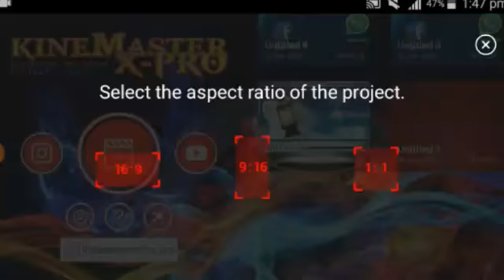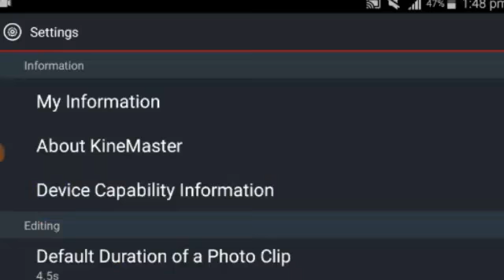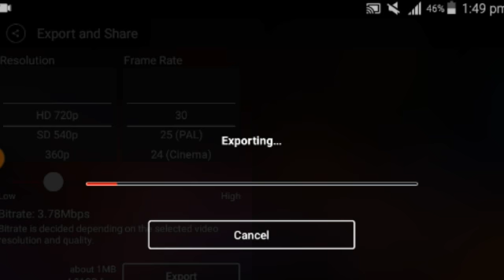How To Slove Kinemaster Video Not Export Or Save|By TNC Channel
Hi guys.

Hello guy.Aj ki video ma  Main Ap ko bato ga k ap kinemaster ma video export kyu nhi ho rahi.or no action export error kyu a raha.Video complete watch kare.

Your Queries.
How to remove kinemaster error exporting
How to do kinemaster video export
How to do kinemaster video
Kinemaster export error occurred
Kinemaster con not export video android
Kinemaster not working in android
Kinemaster Media problem
Kinemaster ma video export kase kare
Kinemaster export nhi kar raha
Kinemaster Media Layer problem
Kinemaster pro black download
Kinemaster full video con not export
Kinemaster Ma video kase banaye

Kinemaster link downloading